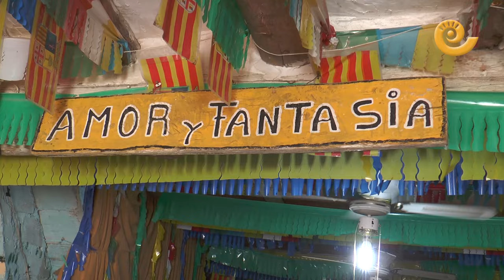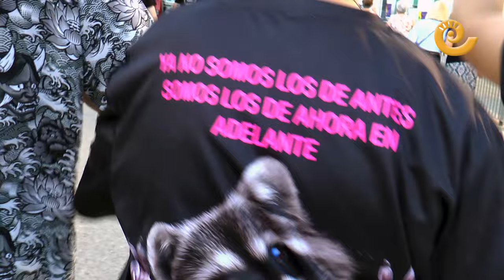RONDA de PEÑAS | Fiestas de CHIPRANA 2024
Chiprana celebró su tradicional ronda de peñas a ritmo de charanga. Seis paradas para recorrer el pueblo y seis degustaciones diferentes. La peña Amor y Fantasía ofreció aperitivos con un cóctel fresquito, la peña Kogorza  montaditos de jamón pan con tomate, la peña Mapaches se estenaba este año y ofreció quesos, embutidos y encurtidos, la peña Carvallos repartió torta de piniento, anchoas y salchichas, la peña Los Pepinos, su tradicional melocotón con vino y volvió a cerrar el recorrido la peña Manguis con pastas, café y licores. Un recorrido que se llenó de chipranescos y visitantes en una tarde agradable de temperatura y con mucha diversión.